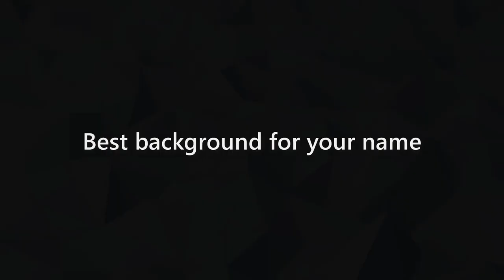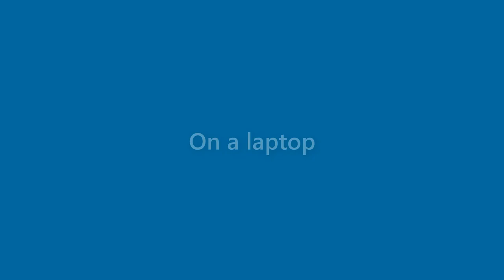Nicholas Quinn - appearance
Name Look - Nicholas Quinn - appearance. In this video we present "Nicholas Quinn" name look and feel in various scenarios.
This video will cover:
How does "Nicholas Quinn" look as a personal letterhead?
How does "Nicholas Quinn" look on a business card?
How does "Nicholas Quinn" look on a computer/laptop screen?
How does "Nicholas Quinn" look with different background colors?
How does "Nicholas Quinn" look with various fonts?